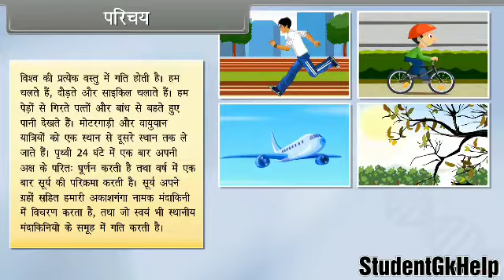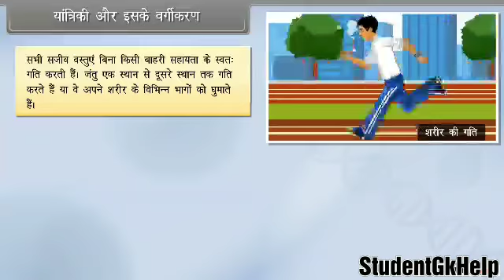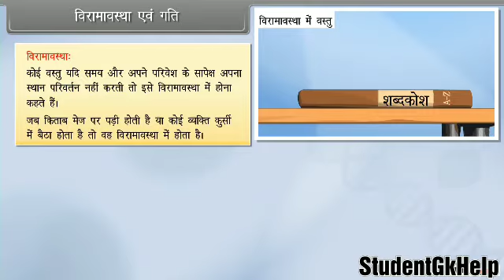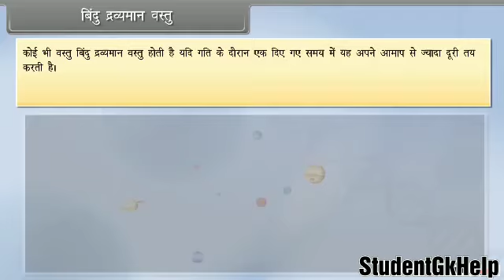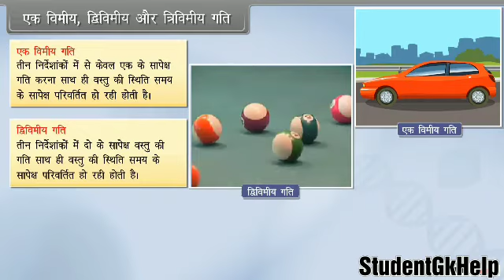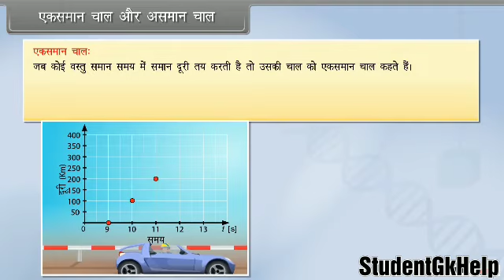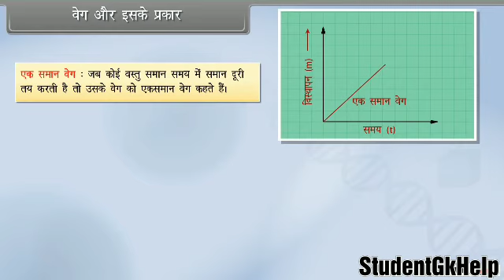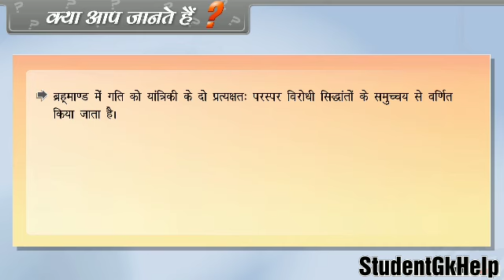Class-11th Science (Physics) Ncert Topic-सरल रेखा में गति